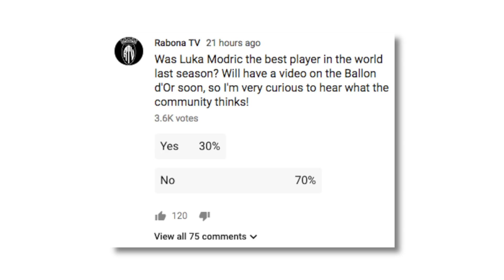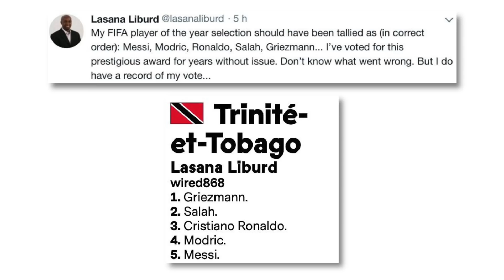Why the Ballon d’Or and Individual Awards are Problematic and Sometimes Plain Stupid - My Opinion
Why the Ballon d’Or and Individual Awards are Problematic and Stupid - My Opinion

Luka Modric wins the 2018 Ballon d’Or, but did he deserve it? In this video I’ll be going over the 2018 Ballon d’Or including potential miscounts of the votes. As well, I’ll be talking ab out how it’s stupid to compare a player from one position to another, why don’t defenders win many individual awards, how we quantify talent and who “deserves” the award,  and much more!